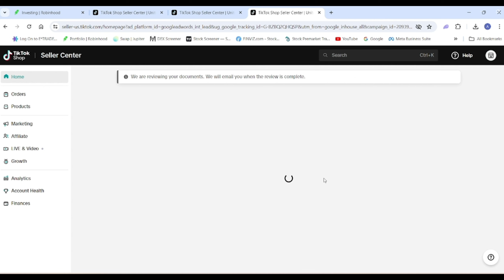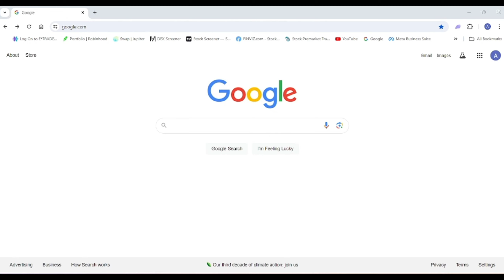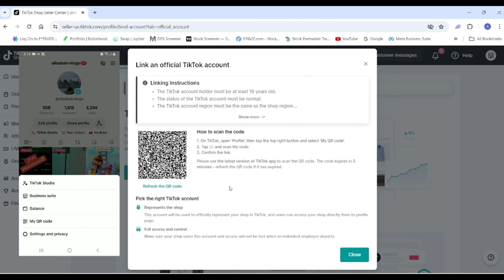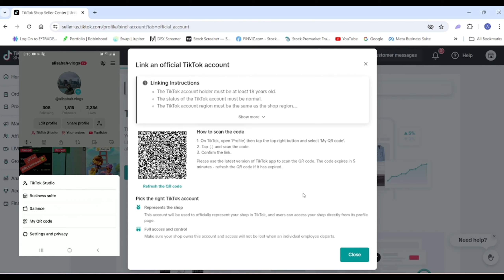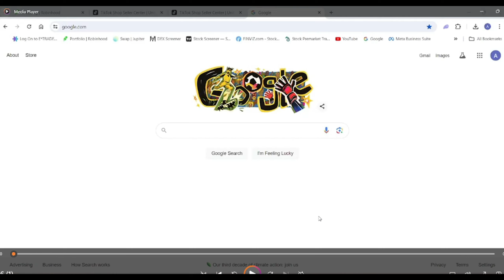تفعيل الافيليت ماركت في تيك توك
سبحان الله و الحمدلله و لا إله الا الله و الله أكبر

welcome everyone and enjoy by watching the video 🥰🤗

all my accounts ( Instagram + TikTok + PayPal to help the channel ) at this link

كل حسابتي ( الانستكرام + التيك توك + الباي بال لدعم القناة ) بهذا الرابط